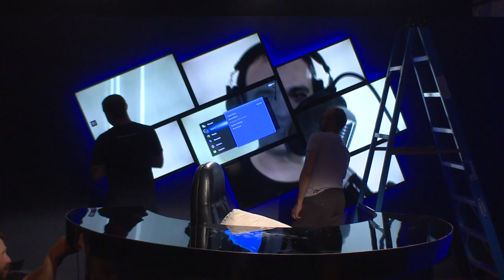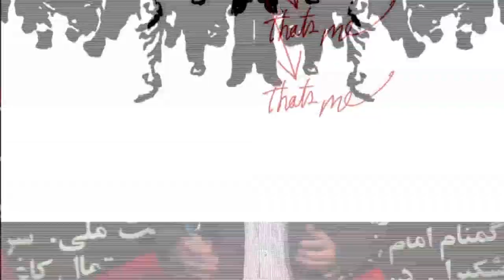POLETIK! Friday 10 PM Tehran Time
پولتیک برنامه ای است ویدئویی و آنلاین با اجرای کامبیز حسینی.